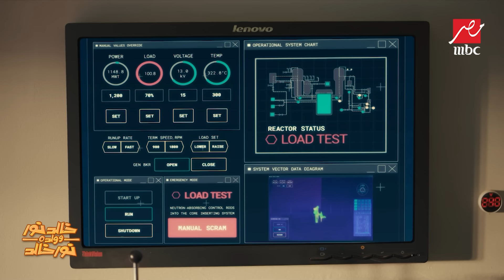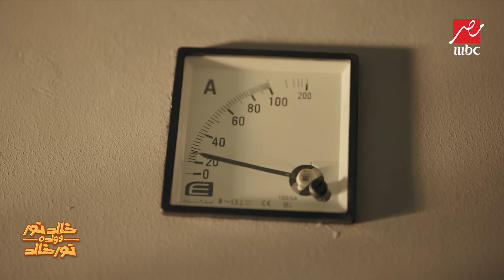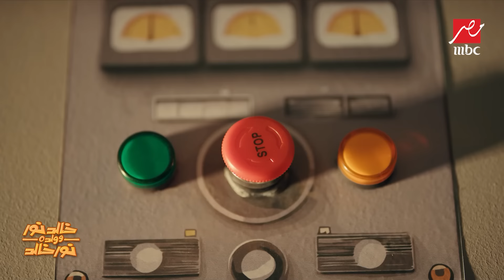مسلسل خالد نور وولده نور خالد | أجمد لقطات لدنيا ماهر في دور الأم المصرية الأصيلة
يعرض حصريا على شاهد *مجاناً في الشرق الأوسط وشمال أفريقيا